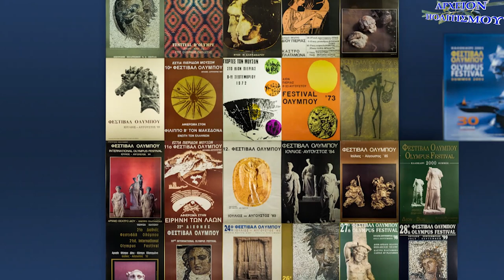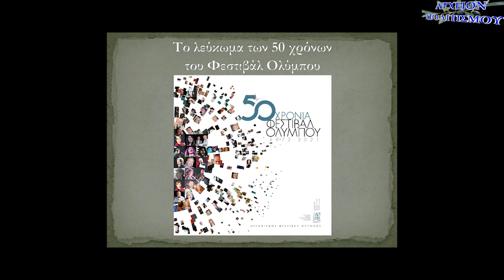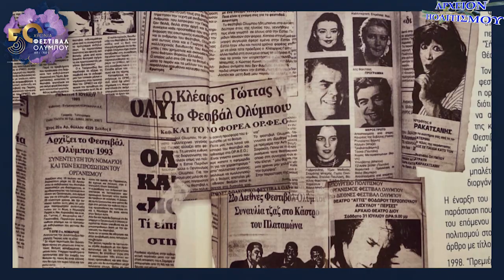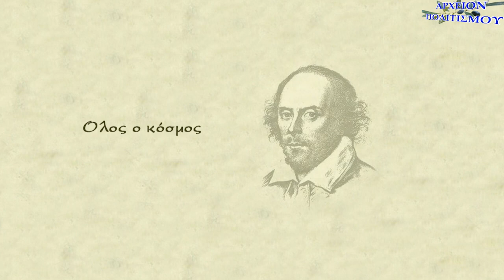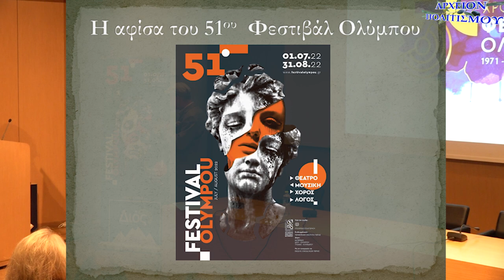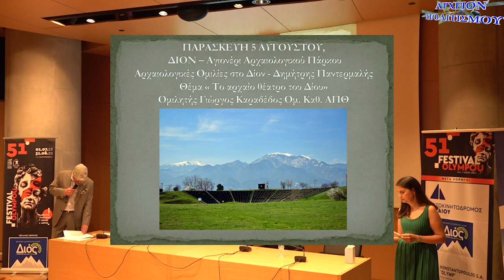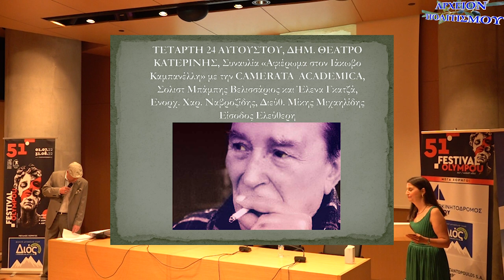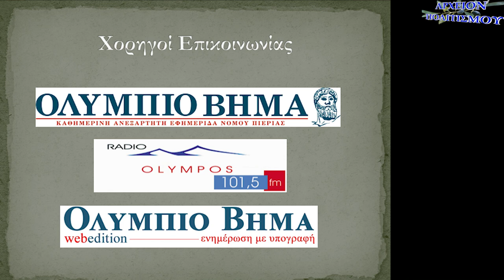TΟ 51º ΦΕΣΤΙΒΑΛ ΟΛΥΜΠΟΥ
Το
ΑΡΧΕΙΟΝ ΠΟΛΙΤΙΣΜΟΥ
παρουσιάζει
την συνέντευξη Τύπου
που δόθηκε
για το 51ο Φεστιβάλ Ολύμπου
στο αμφιθέατρο του Μουσείου Ακροπόλεως Αθηνὠν,
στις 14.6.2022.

είναι χορηγός επικοινωνίας
του Φεστιβάλ Ολύμπου.

ΚΑΜΕΡΕΣ
Παναγ. Μπανταλάκης
Μουσαίος

ΗΧΟΣ ΜΟΝΤΑΖ
Παναγ. Μπανταλάκης

ΦΩΤΙΣΜΟΣ
Μ. Τσικ.

ΜΟΥΣΙΚΗ ΤΙΤΛΩΝ
Γιάννης Χατζής

ΜΟΥΣΙΚΗ ΕΠΕΝΔΥΣΗ ΒΙΝΤΕΟ
Αυτοσχεδιασμός
της Κατερίνας Κόρου

(αμφότερα ειδικώς γραμμένα για το ΑΡΧΕΙΟΝ ΠΟΛΙΤΙΣΜΟΥ)

ΤΕΧΝΙΚΗ ΕΠΕΞΕΡΓΑΣΙΑ ΗΧΟΥ
Ερμής Βογιατζής
Real Sound Studio

ΑΡΧΕΙΟ
Γ. Λεκάκης

ΦΩΤΟΓΡΑΦΙΕΣ
Γ. Λεκάκης
Δημ. Γάτσιος Πεσερίδης

ΓΡΑΜΜΑΤΕΙΑ
Ό. Παπασταύρου

c + p
ΑΡΧΕΙΟΝ ΠΟΛΙΤΙΣΜΟΥ
2022

(*) Το ΑΡΧΕΙΟΝ ΠΟΛΙΤΙΣΜΟΥ ευχαριστεί θερμώς τον κ. Πλάτωνα Τασχουνίδη
ΔΙΟΝ TV
Για την υποστήριξη.